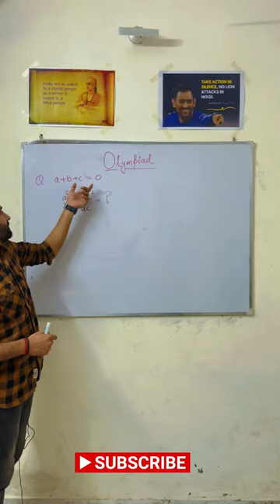Class 9th का olympiads का question | Solve करने का काफ़ी आसान तरीक़ा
olympiad
olympiads in class 11
olympiad
olympiad exam
olympiad chess 2022
 olympiads and spell bee
 olympiad exam for class 1
 olympiads for college students
olympiad exam for class 3
 olympiads after class 12
 olympiads for jee aspirants
olympiads in class 12
olympiad exam for class 2
olympiads in class 10
olympiad corner
olympiad exam
olympiad chess 2022
olympiads of kizomba
olympiad mathematics class 10
maths olympiad class 6
imo olympiad class 6
Olympiad mathematics for class 5
Olympiad mathematics class 9
olympiad of mathematics
international olympiad of mathematics
international olympiad of mathematics comprehensive book
international olympiad of mathematics class 4
international olympiad of mathematics class 7
international olympiad of mathematics class 3
international olympiad of mathematics class 8
international olympiad of mathematics class 2
Olympiad mathematics for class 4
olympiad mathematics questions and answers
Olympiad mathematics for class 6
algebra 1
algebra 2
algebra olympiad problems
algebra
algebra for it jee
algebra mathematics
algebraic structures in discrete mathematics
algebraic expressions class 8
algebra by aditya ranjan
algebraic expressions class 7
algebra by sahil sir
algebra formulas
algebra by gagan pratap
algebra by abhinay sharma